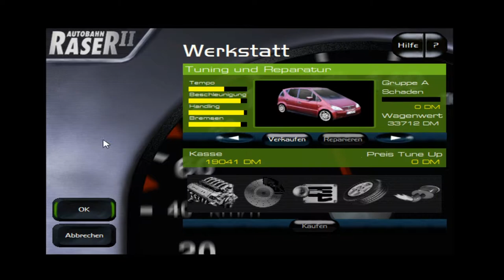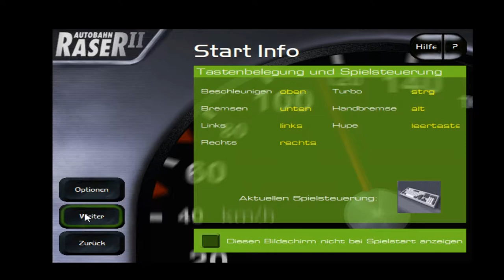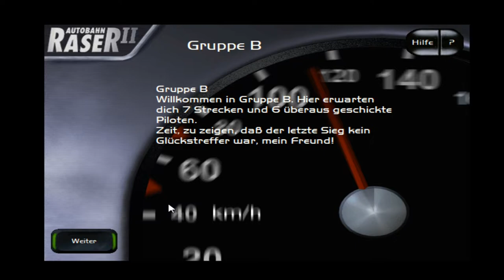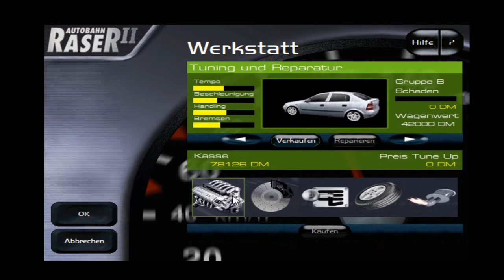🏆 Endlich der Titel in Gruppe A? 🏆 #5 - Autobahn Raser 2 - Lost Let's Plays